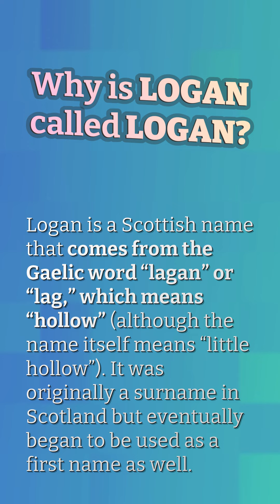Who was Logan?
Who Is Logan On Claim To Fame Grandfather

00:21 - Who was Logan?
00:44 - What is the story behind Logan?
01:06 - Why is Logan called Logan?